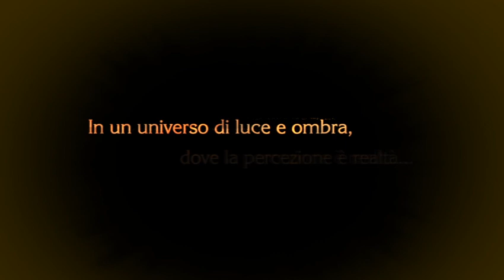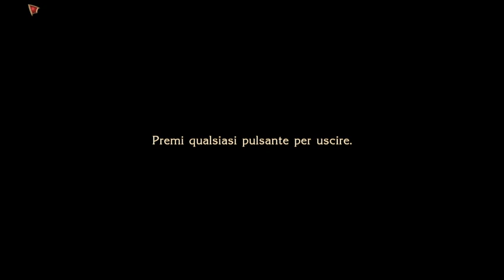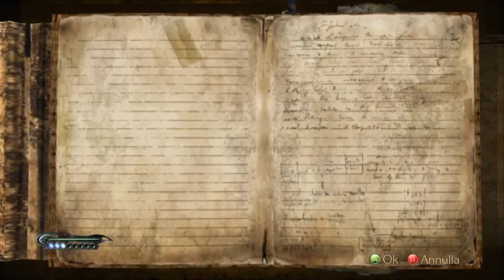Ara Ara With Dark Apostle ASMR (AND GO CHECK MY TWITTER)